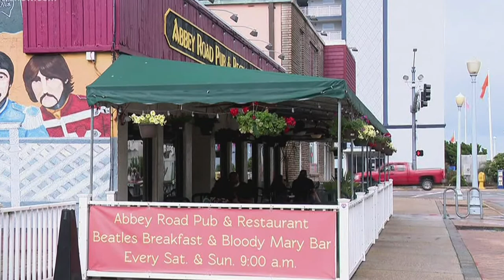Virginia Beach, Virginia - Things to Do and See When You Go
Click here to book your flight and car on Expedia!

Welcome to Virginia Beach! Take a photographic tour and learn about what to see and do when you visit this vibrant coastal city in Virginia.